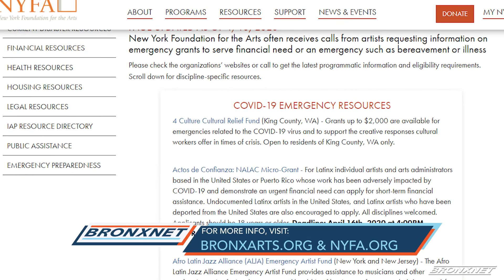Artist Relief Funds in Response to the COVID19 Crisis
Art and Culture Professionals from the New York Foundation for the Arts and Bronx Council on the Arts explain how COVID19 has affected the industry and resources available to help those in need.

Kibin Alleyne

Andrew Cuomo, Michael L. Royce, Bryan Glover, Viviana Bianchi

NYFA, Bronx Council on the Arts

Arts, Civic, Community